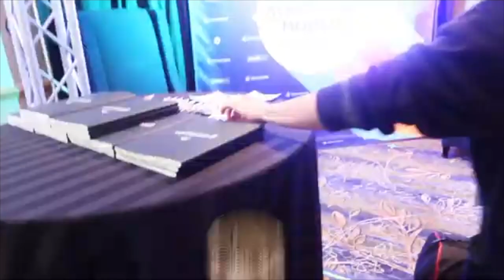Michael Reeves Robs A Hotel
My favorite youtuber havin a laugh,